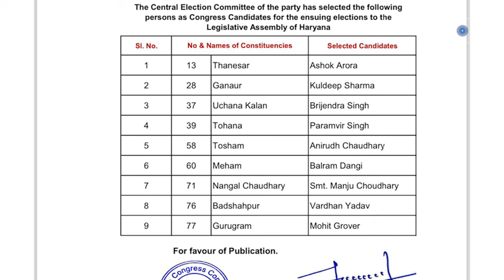Haryana में Bansi Lal परिवार फिर आमने-सामने, Shruti Vs Anirudh की लड़ाई में कौन मारेगा बाजी?।Tosham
तोशाम विधानसभा सीट वैसे तो हर चुनाव में हॉट सीट होती है लेकिन इस बार ये हॉटेस्ट सीट बन गई है, यहां से हरियाणा के पूर्व मुख्यमंत्री बंसीलाल के पोते अनिरुद्ध चौधरी और पोती श्रुति चौधरी के बीच टक्कर देखने को मिलेगी...कांग्रेस ने तोशाम से अनिरुद्ध चौधरी को टिकट दिया है...और अनिरुद्ध का मुकाबला अपनी चचेरी बहन और पूर्व सांसद श्रुति चौधरी से है, जो बीजेपी की टिकट पर चुनाव लड़ रही हैं

Although Tosham assembly seat is a hot seat in every election, but this time it has become the hottest seat, from here there will be a contest between the grandson of former Haryana Chief Minister Bansilal Anirudh Chaudhary and granddaughter Shruti Chaudhary...Congress has contested from Tosham. Ticket has been given to Anirudh Chaudhary, And Anirudh is facing competition from his cousin sister and former MP Shruti Chaudhary, who is contesting on BJP ticket.